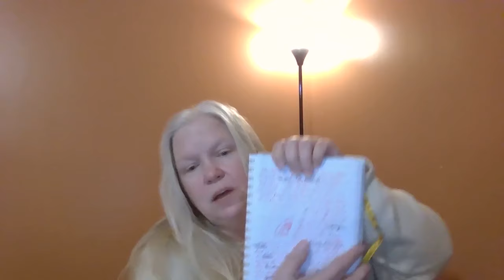The Art Class Dream 9-23-24@6:24AM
A dream from my lovely Jesus Christ in which I'm in an art class but then sweet Holy Spirit shows up.

1 John 2:27 But the anointing which ye have received of him abideth in you, and ye need not that any man teach you: but as the same anointing teacheth you of all things, and is truth, and is no lie, and even as it hath taught you, ye shall abide in him.

If you have been asked already to remove all items from the My lovely Jesus Ministry then I am stating in Jesus Christ’s Name you no longer are given permission to use anything at all from this ministry or with my name in any form of its spelling again. Any person walking uprightly in the integrity of the Lord Jesus Christ would honor this request. Please pray, try, test and discern all this in Jesus Christ’s Name I ask and pray.
Notice: This site, videos, and all such like pertaining directly or indirectly to the My Lovely Jesus Ministry and all information provided in this description box of information, links, and invitations are not open to, or available in all God's knowledge and existence to demons, fallen angels, and all the kingdom of darkness. All who have entered prior before this notice your invitation/s and access for all mentioned places, things, and such like contained here including all other of the My Lovely Jesus Ministry sites, texts and such like are permanently revoked with all privileges suspended in Jesus Christ's Name. This is your official notice you are hereby expelled in Jesus Christ's Name. This is non-negotiable, non-arguable, non-changeable, unable to be resisted, cannot be disobeyed, ignored, it's irrevocable (Job 22:28; Philippians 2:9-11; Ephesians 1:20-22) or any other such like that Father God has in His knowledge. By command and authority given to me by Jesus Christ (Luke 10:19; Matthew 18:18; James 4:7; Isaiah 54:17; 55:11)

My Lovely Jesus Ministry
Vicki Parnell

***Prayer email is no longer available. Please submit prayer requests on our Telegram My lovely Jesus Ministry Private group.

GiveSendGo
$MyLovelyJesus
Bitcoin
bc1qy8lugk72hl37ulyyxfphmwez4arwwkkxlwpw84

YouTube Sites:
YouTube channel #1 Main Channel